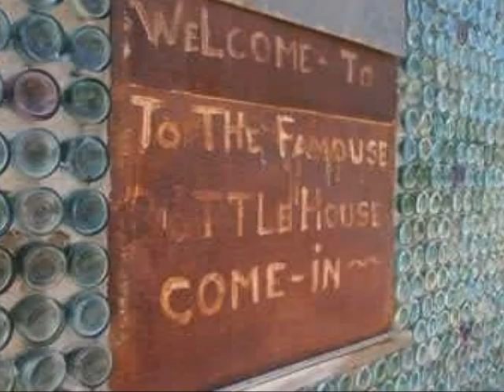DOMY Z BUTELEK BUDOWNICTWO EKOLOGICZNE.wmv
FILM  O BUDOWNICTWIE EKOLOGICZNYM - DOMY Z BUTELEK